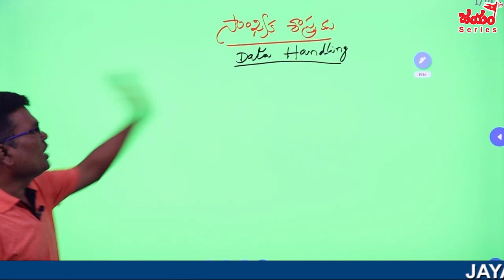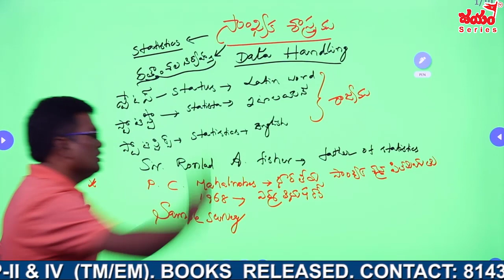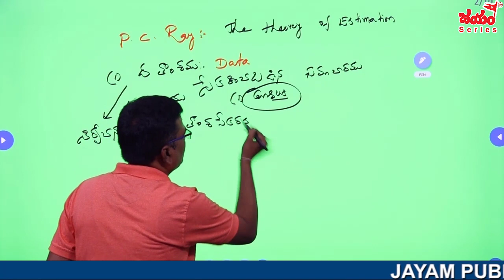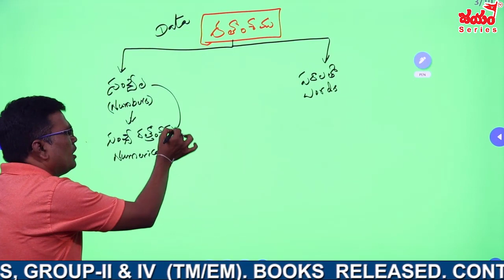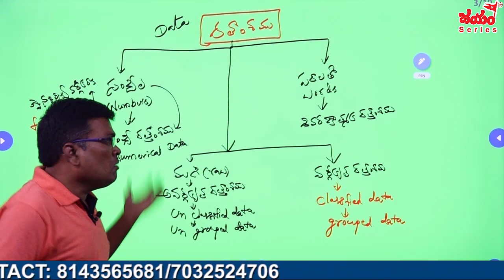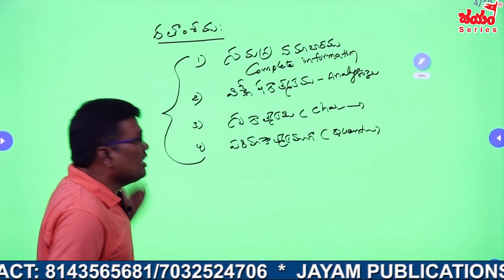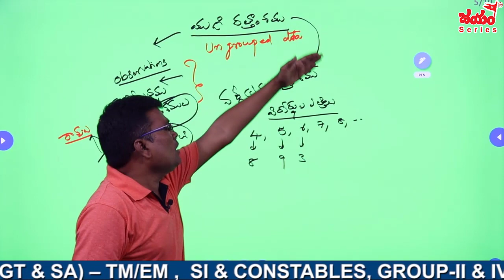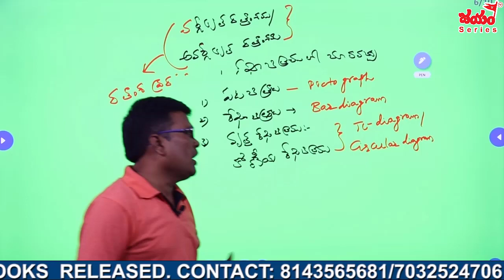MATHEMATICS-Statistics Sreedhar Sir part-1|సాంఖ్యక శాస్త్రము|Free Classes |TS & AP -TET & DSCSGT/SA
MATHEMATICS - Statistics Sreedhar Sir  part-1|సాంఖ్యక శాస్త్రము|Free Classes | TS & AP -TET & DSC-SGT/SA

☑️ జయం పబ్లికేషన్స్ ఆధ్వర్యంలో జయం ఆన్‌లైన్‌ వీడియో క్లాసెస్ యాప్ అందుబాటులోకి వచ్చింది. తెలంగాణ, ఆంధ్రప్రదేశ్ రెండు రాష్ట్రాలకు సంబంధించి టెట్, DSC పేపర్ -I , II ఆన్‌లైన్‌ వీడియో క్లాసెస్ ఇప్పుడు అందుబాటులో ఉన్నాయి. ఇప్పుడే రిజిస్టర్ చేసుకోండి

👉 AP TET - PAPER -2 (Social Studies) & DSC TELUGU MEDIUM

👉 AP TET- PAPER 2 (MATHS & SCIENCE) & DSC TELUGU MEDIUM

👉 TS TET- PAPER 2 (MATHS & SCIENCE) & DSC TELUGU MEDIUM

👉 TS TET - PAPER -2 (Social Studies) & DSC TELUGU MEDIUM

👉 Indian Polity Classes in Telugu | TET-Paper-I & II, DSC-SGT & SA For TS & AP

👉 Biology Online Classes for AP, TS TET and SGT, SA